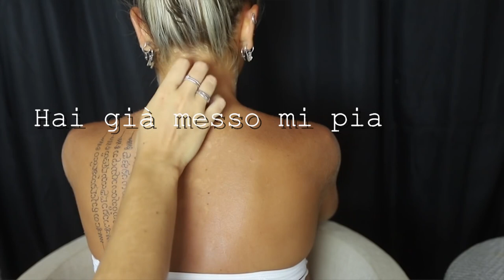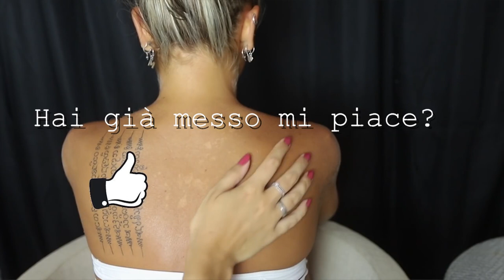2020 [ASMR] | Neck, Head, And Back Massage | Tracing, Brushing, Scratching, And More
Do you love ASMR? Well we have a Relaxing, Blissful 2020 Neck, Head, And Back Massage [ASMR] - [HD] Video, That we know you'd love. Click it, Check it, And Enjoy it!

With Triggers such as: Brushing, Tapping, Eating, Chewing, Crinkling, Smacking, Tracing,  , Scratching, Hair brushing, Whispering, Makeup

More ASMR Videos for: Sleep, Meditation, Eating, Mukbang, Stress Relief, Massage, Depression, Anxiety, Makeup